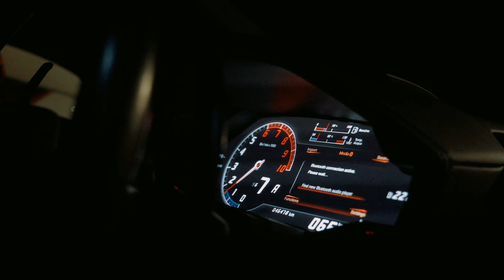OVERALL CHAMPION SERIES 8 DAYS OUT: The FINAL Check In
In todays episode of the overall champion series we are currently sitting at 8 days out from my show at the summer shredding competition in Toronto. Today marks the final check in of my prep! I could not be more than 110% on everything im supoosed to be doing at this point. I want this, and I am coming for that title . LFG 💪🏾🔥